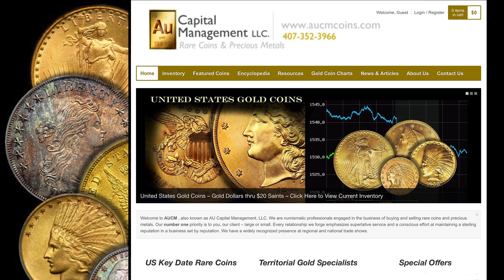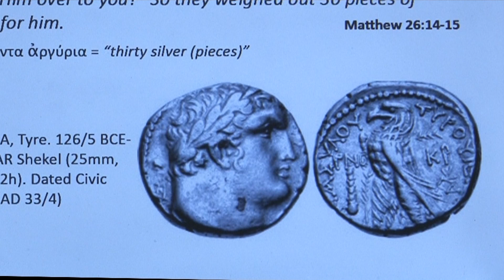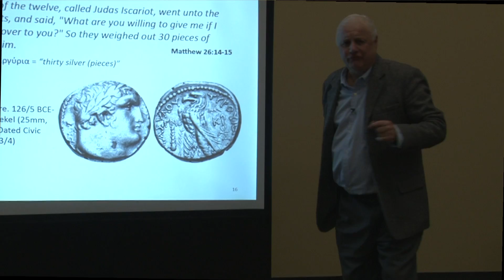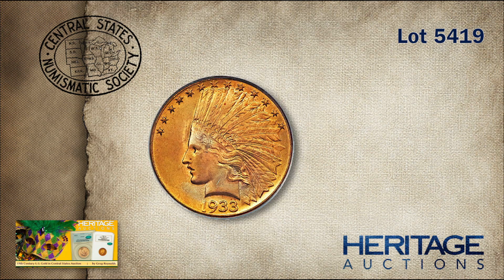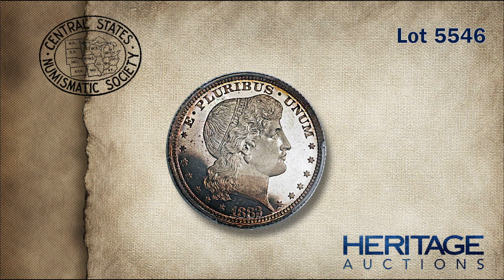CoinWeek Weekly Report - April 10, 2015 - Video: 8:13.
CoinWeek Editor Charles Morgan discusses the week in numismatics. Topics discussed: the 1974-D Aluminum Cent Pattern Trial, Mike Markowitz's Coins of the Bible Video Series, Heritage Auction's CSNS Lot Highlights, and more...